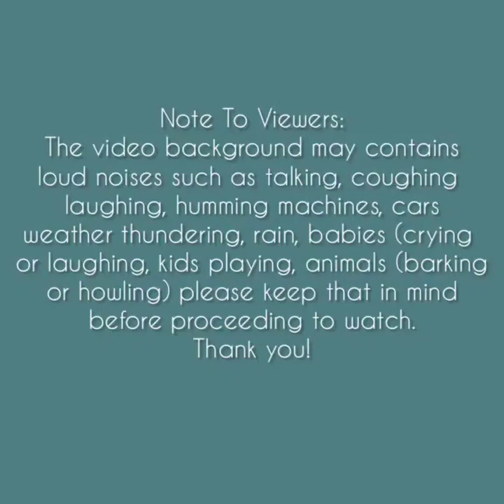Asmr | Soft Purple Ice Crunches Sound [Solo: 536] Compilation